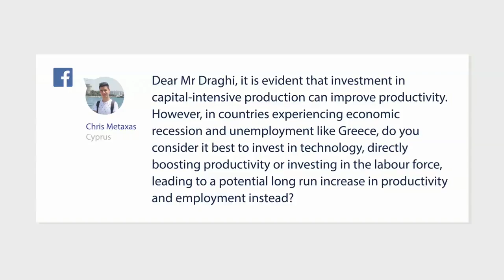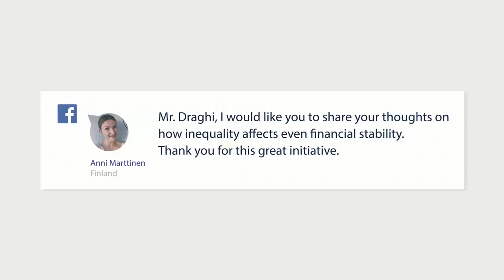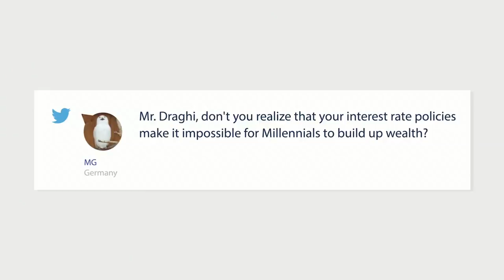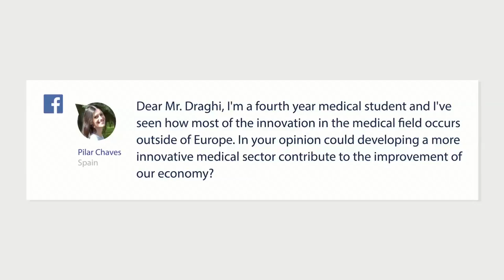ECBYouthDialogue - 26 June, Lisbon, Portugal